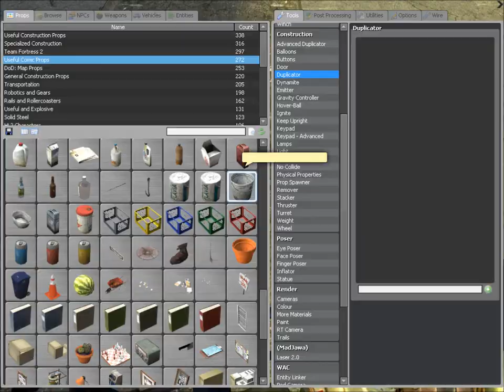COPS - rp_downtown_v2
i feel bad about making this